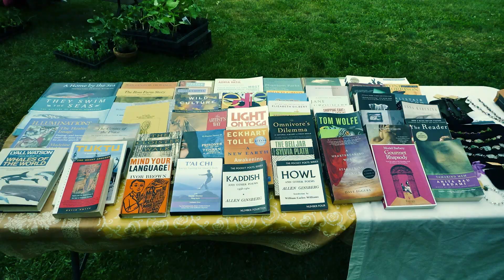2011 Bear River Market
Once upon a time there was a sweet mini art and food market at the waterfront in Bear River. It lasted for a few summers and then melted away.
This year, 2024, new, energetic residents are creating a bi-weekly Wednesday Night Market in the same location featuring food and music.
Starting June 5, markets will take place every second Wednesday from 4-8pm in the park space behind the BR legion.